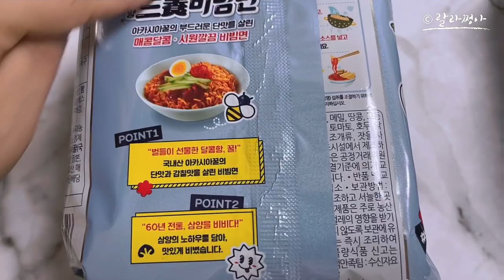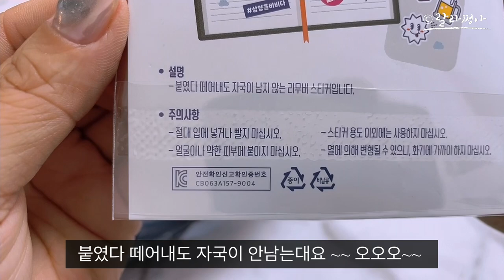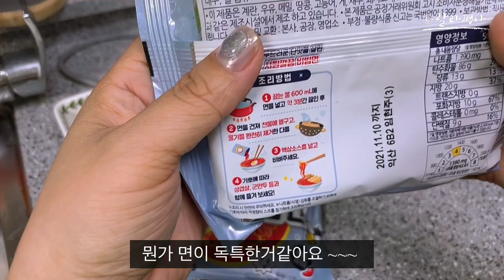먹어봤어요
삼양맛샵에서 새롭게 출시한
한봉지 4개입

고추장과 사과, 배, 매실농축액 양념장
얇은 면발이 조화를 이뤄 매콤달콤하면서
시원하고 깔끔한 맛을 즐길 수있었습니다 ~
액상소스에 아카시아 꿀을 넣어
부드러운 단맛을내었습니다

​패키지, 시원한 하늘색 바탕에
스티커 패치 디자인을 넣었네요 ~
또한 4개입 멀티팩 제품에는
꾸미기 스티커를 동봉했어요
스티커가 들어있는 제품은 한정판으로 출시되었다고 합니다 .